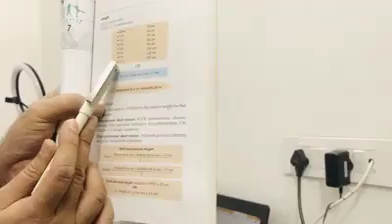New Born Baby Ka Weight & Hight!- Dr.Kafeel Khan( India pediatrician).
Dr.Kafeel Khan aaj es video ke madhayam se ye batayenge ki new born baby ka height and Weight Kitana hona chahiye time ke hisab se.